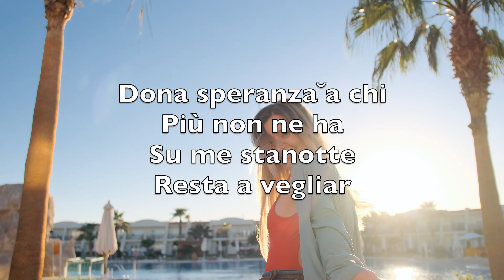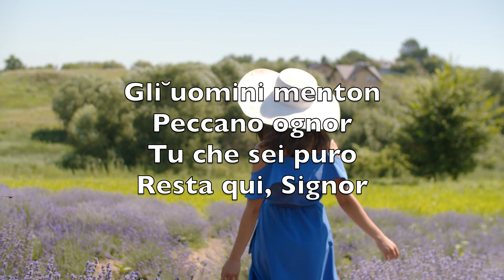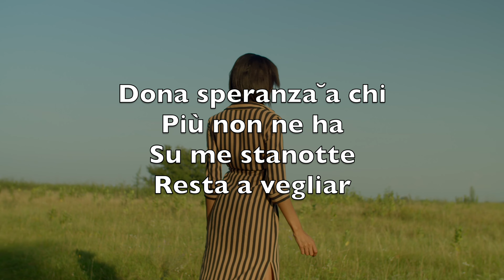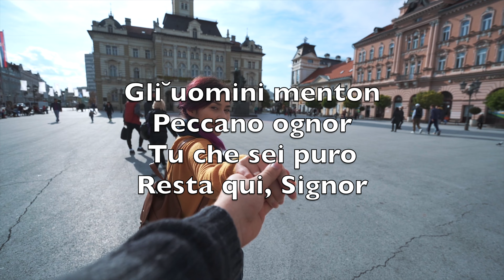Il Dì Declina (Abide With Me) -Karaoke Sassofono Tenore Strumentale Henry Francis Lyte Will Monk V1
Il dì declina
Resta qui, Signor
Fuga l’angoscia
Fuor dal mio cuor

Dona speranza ̑a chi
Più non ne ha
Su me stanotte
Resta a vegliar

Il sol tramonta ̑al
Termine del dì
Le gioie ̑in terra
Muoiono così

Gli ̑uomini menton
Peccano ognor
Tu che sei puro
Resta qui, Signor

Ogni momento voglio
Star con Te
Niente può ̑il male
Quando sei con me

Chi, più di Te
Conforto mi può dar
Chi, più di Te, sa ̑i
Passi miei guidar